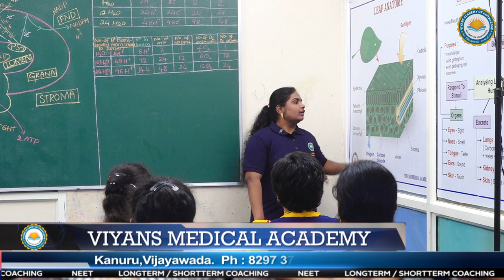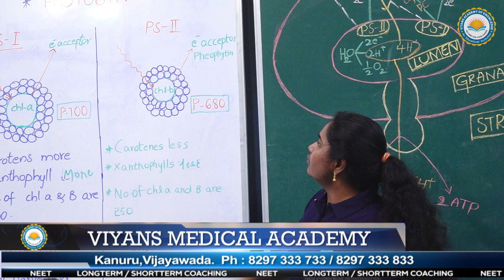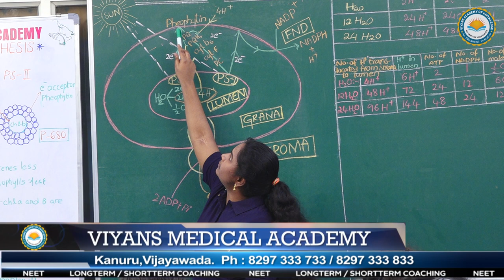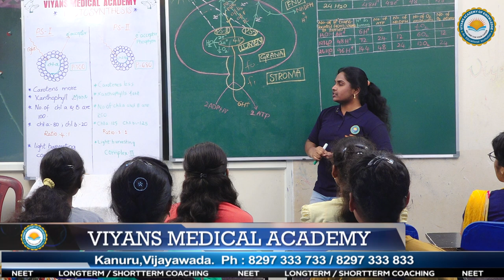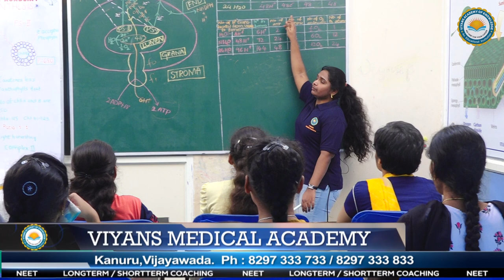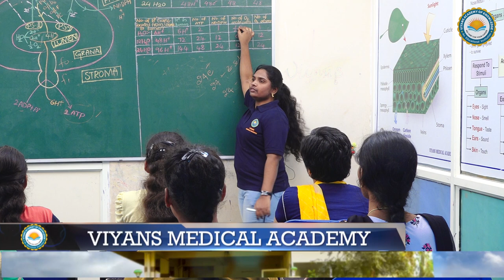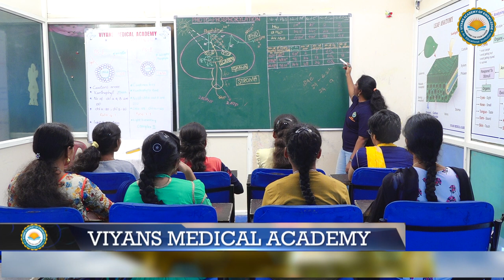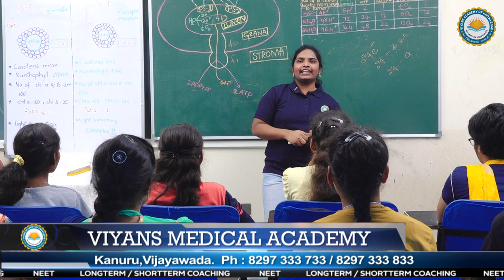VIYANS MEDICAL ACADEMY - SRUJANA EEDI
OUR STUDENTS LECTURE ON PHOTOSYNTHESIS (Z SCHEME) FROM BOTANY